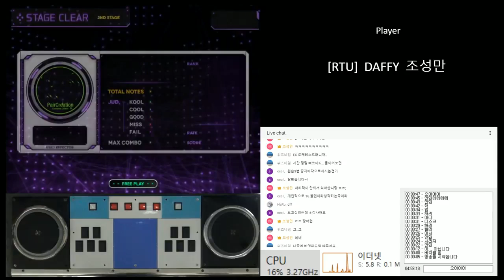[EZ2AC] 7key Ch. water-flame : Pair Creation 98.3% ALL COOL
7key Ch. water-flame : Pair Creation 98.3% ALL COOL
Saturday, February 10th, 2018
Player : SHEIKAH
Option : RANDOM